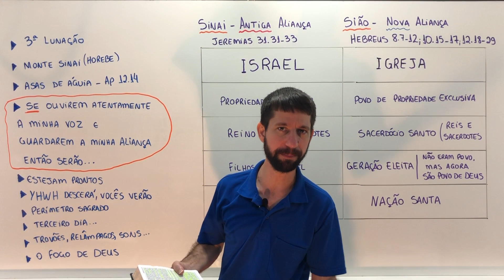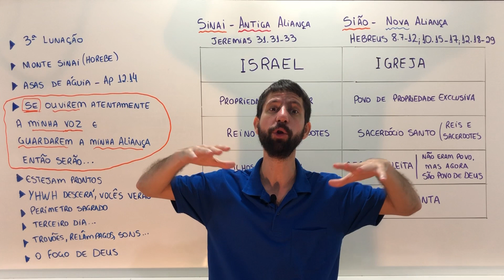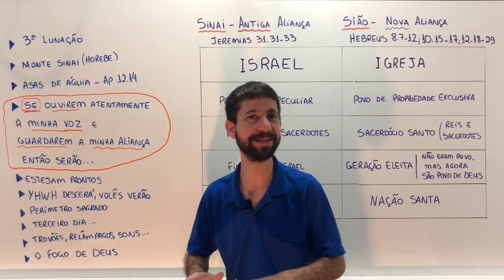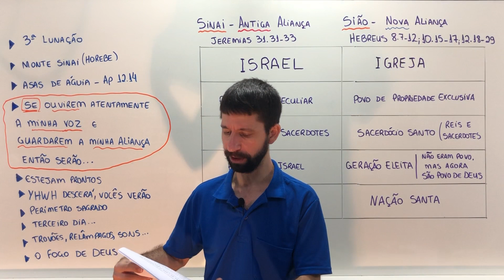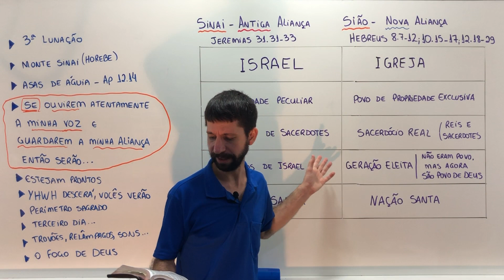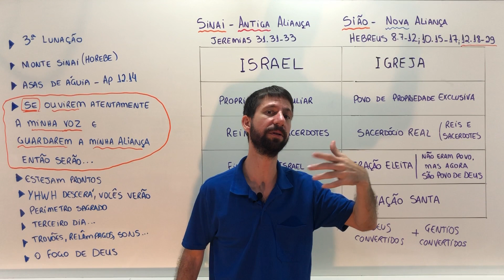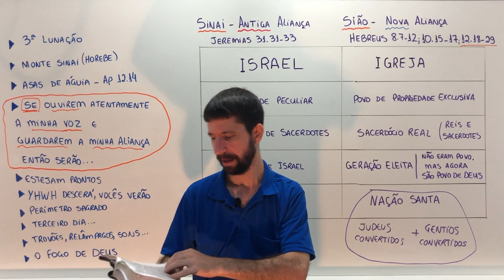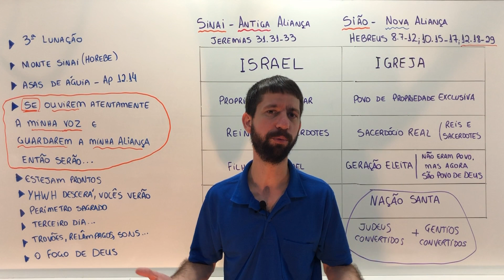Êxodo 19 - Estejam Preparados para o Terceiro Dia!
✓ BAIXAR a Apostila do Seminário APOCALIPSE SIMPLIFICADO está totalmente Revisada | BAIXE
✓ ou se preferir fazer um depósito/transferência:
Conta 13273-7
Agência 3704
Operação 013